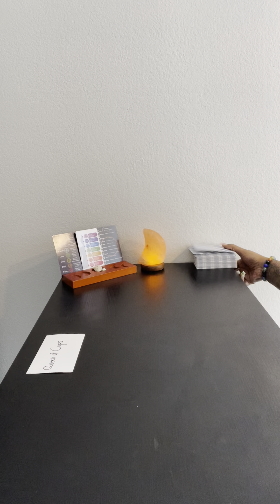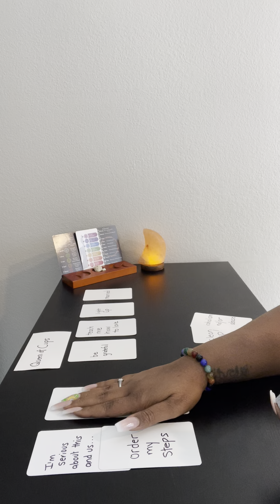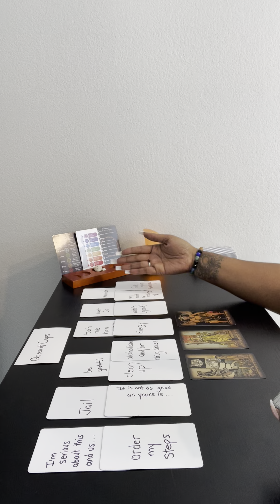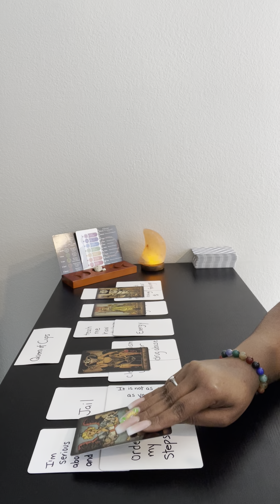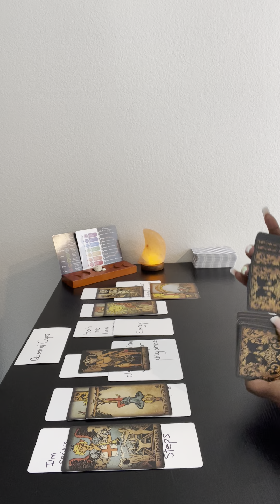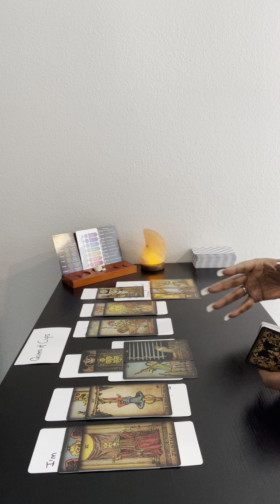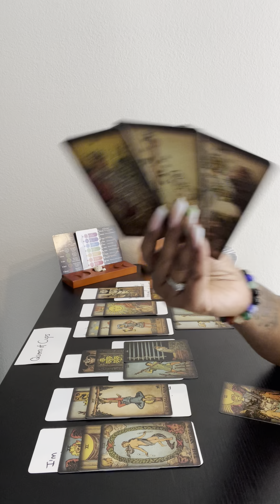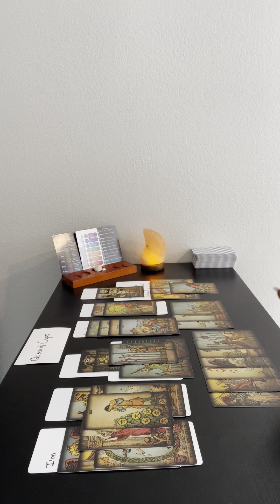Queen of Cups: he got in trouble and had an epiphany about you, but has he truly changed? Let’s see…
Daily Tarot Readings for all Zodiac Signs, Elements 💦🔥🌬🌏 and Kings/Queens of tne Tarot Deck!